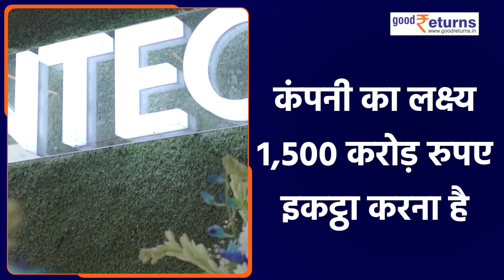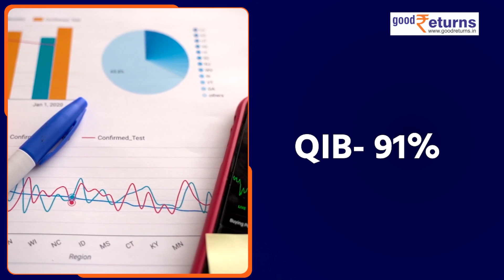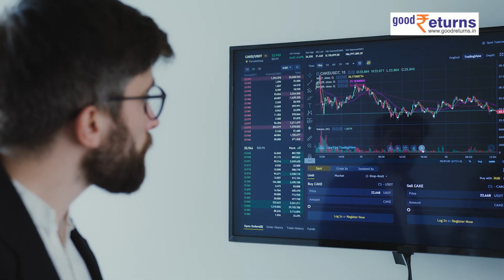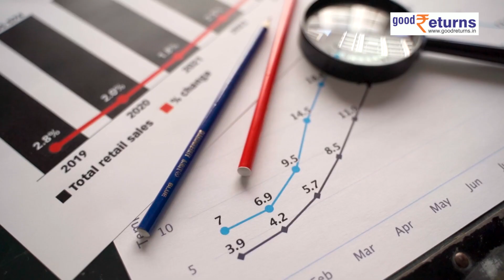KFin Tech IPO: इस IPO में पैसा लगाएं या नहीं, जानिए सारी डिटेल्स| Good Returns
IPO मार्केट में पैसा लगाने वाले इन्वेस्टर्स के लिए अच्छी खबर है, क्योंकि एक के बाद एक कई कंपनियां अब मार्केट में लिस्ट हो रही हैं.KFintech कंपनी का आईपीओ इन दिनों चर्चा में बना हुआ है.19 दिसंबर से कंपनी का आईपीओ खुल चुका है. आज इसका दूसरा दिन है और 21 दिसंबर तक आप इसमें पैसा लगा सकते हैं.इस आईपीओ के जरिए कंपनी का लक्ष्य है कि वह मार्केट से कुल 1,500 करोड़ रुपये इकट्ठा करें. इस आईपीओ का प्राइस बैंड 347-366 के बीच रखा गया है.एक लॉट में 40 शेयर्स हैं. यानि एक लॉट के लिए आपको 14640 रुपए निवेश करने होंगे.रिटेल इन्वेस्टर्स ज्यादा से ज्यादा 13 लॉट के लिए अप्लाई कर सकते हैं. जिसके लिए इन्वेस्टर्स को 1,90 320 रुपए का निवेश करना होगा.